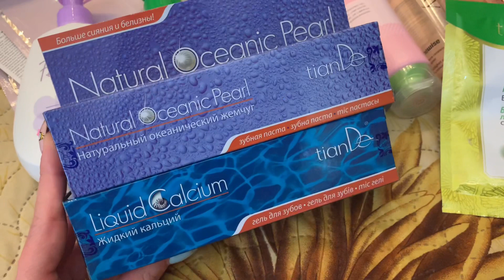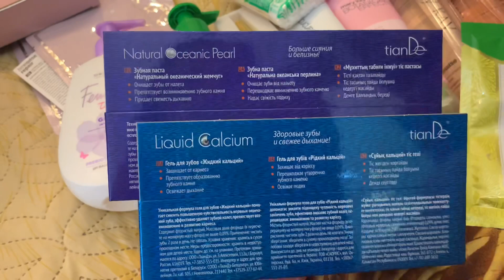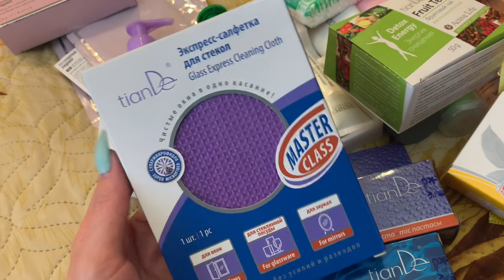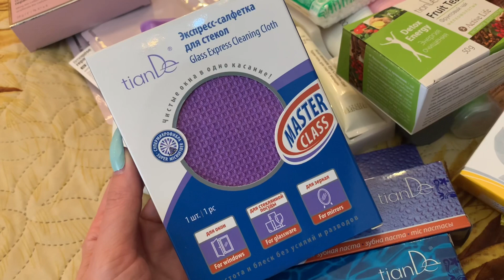ОТКРЫВАЮ НОВУЮ КОСМЕТИКУ | БУДУ ПРОБОВАТЬ НОВОЕ VLOG:7.09.20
указанным ниже.